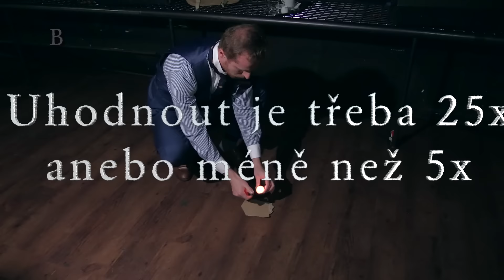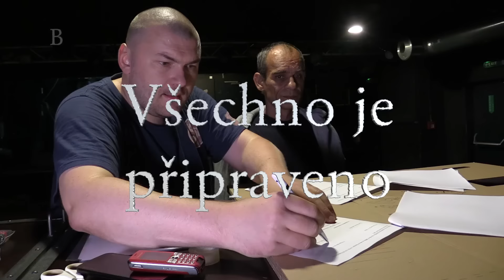Paranormální test: Tajemné záření vody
Jozef Pišoja nechal vědecky otestovat své paranormální schopnosti. Jeho úkolem bylo poznat, ve které krabici je voda a ve které nikoliv. Podívejte se na průběh i výsledky testu.